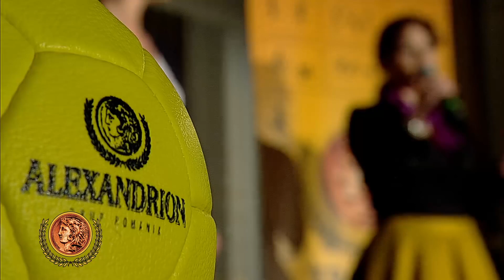Gala Trofeelor Alexandrion, Editia I, 2016